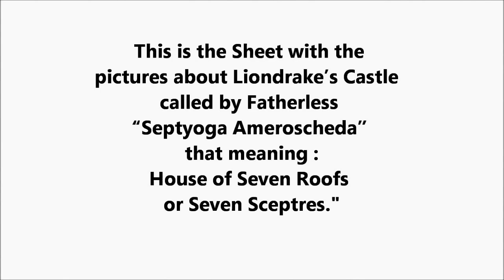SHEET ONE- THE CASTLE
You draw in the sky with the dim spire your power’s gown
in the dark heaven with seven spire’s jewels  into crown
the Greats Three sit in Berzku’s core

Seven flats and seven roofs in the Wall
Are dancing around the Three Thrones
in a rough ballet of bodies and veils

is  coming soon  from the your cradle with the three masters of devils
and unseen now,  with the seven royal jewellery into his crown
you play with his seven little shameful dolls

And from the core inside into the three sceptres
  into the spectres downs a  river of heady pleasure
it’s the long and ruddy river of Evhundai’s plasm